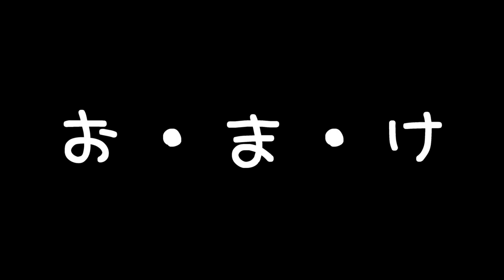【療養生活４日目】今日もとってもかわいいジャンガリアンハムスター🐹アリスちゃん✨※ちょっと出ました、、、※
ジャンガリアンハムスターとブル－サファイアハムスターの面白癒しの動画を配信しています。
2人とも女の子です。
ハムスターのアリスちゃん・ララちゃんを宜しくお願いします。

◆撮影機材◆

≪アリス＊Alice≫
生まれ：2018年4月頃＊2歳7ヵ月＊
品種：ジャンガリアン
性別：女性
体重：34.2ｇ
職業：ペット
趣味：寝る事　食事　もぐる事
好物：お肉　ブロッコリー　かぼちゃ
特徴：温厚でマイペ－スな女の子です。仕草の一つひとつに愛嬌があり、とても癒されます☆

≪バニラ＊Vanilla≫
　　　　2020年10月24日＊1歳11ヵ月＊没
品種：パールドワーフです。
性別：女性
体重：44.5ｇ
職業：ペット
趣味：寝る事　舐める事　立つ事
好物：ブロッコリー　サラダ菜　にぼし
特徴：キレイ好きな女の子です。ハウスの中が女の子らしく造られています。かわいいです☆

≪ララ＊Lara≫
生まれ：2019年7月頃＊1歳4ヵ月＊
品種：ブル－サファイア
性別：女性
体重：56.9ｇ
職業：ペット
趣味：ママと戦う事　かじる事　ママの手の上でくつろぐ事
好物：ブロッコリー　ささみ肉　にぼし
特徴：警戒心が強く近づくとすごい形相で怒られます。なのに手の上に乗るととてもしおらしくなります。

≪リリ＊Liri≫
　　　　2020年9月27日＊1歳2ヵ月＊没
性別：女性
体重：50.4ｇ
職業：ペット
趣味：寝る事　トンネル遊び
特徴：とっても温厚でのんびりした女の子です。右目が不自由になっても、変わらず元気に走ってもぐってます☆